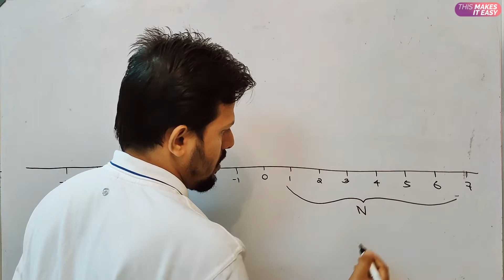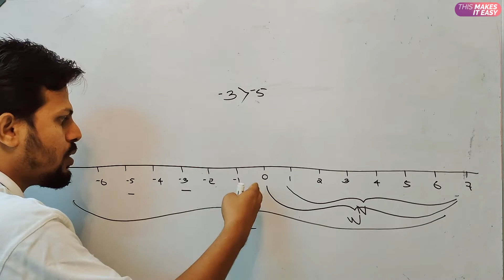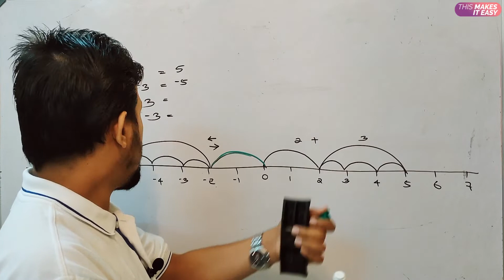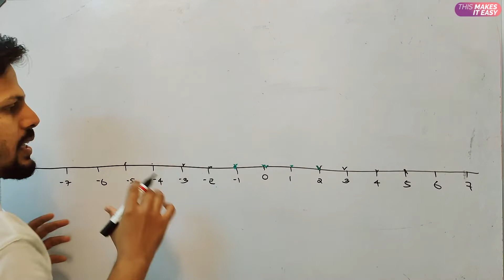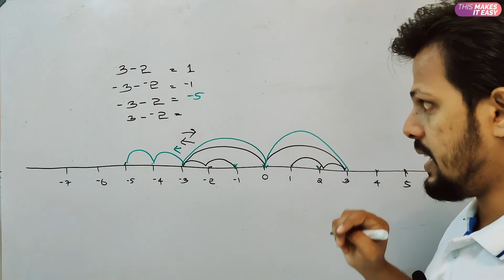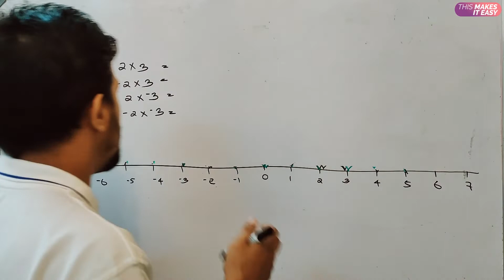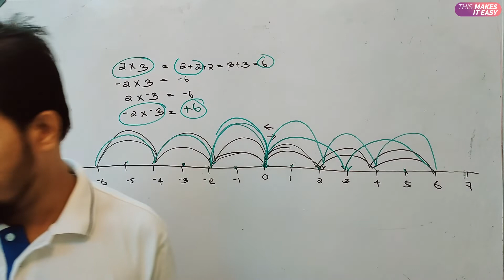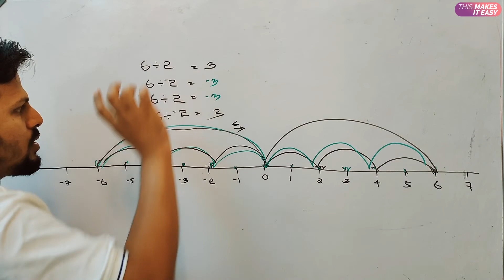CBSE STD-7 Maths | Chapter 1-Number Systems | Class 01 | MADHUBUN Publication in Malayalam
Mathematics for Class 7 is explained in easy ways for CBSE syllabus in Malayalam.

0:00 Introduction
0:53 Introduction to Natural Numbers, Whole Numbers & Integers
6:19 Addition of Integers using Number Line
11:01 Subtraction of Integers using Number Line
15:25 Multiplication of Integers using Number Line
19:42 Division of Integers using Number Line